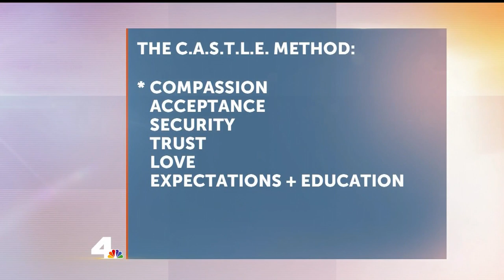Building a Strong Family Foundation with “The C.A.S.T.L.E. Method” | California Live | NBCLA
Parenting Expert, Donna Tetreault joins California Live’s Danielle Nottingham and Amber Pfister to talk about her new book, “The C.A.S.T.L.E. Method.” She shares professional and personal experience on how to build a strong family foundation. Find out what can be done right now to begin making a change.

About NBCLA